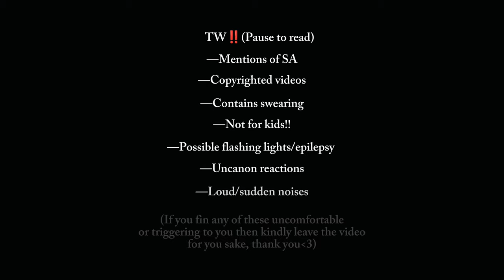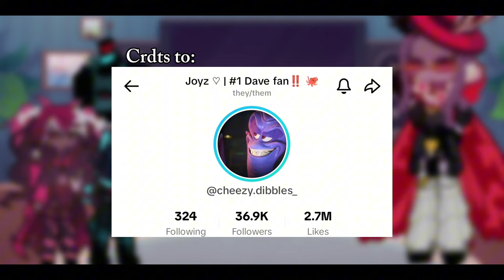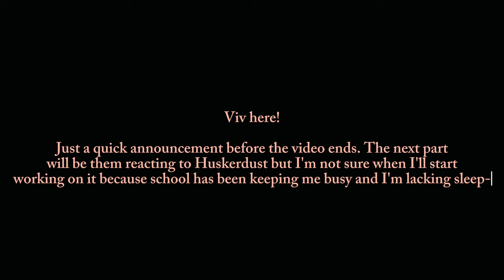•{PT.2||Hazbin Hotel The VEES react to: Angel Dust||Links in the desc.}•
PART 2 BABYYYY

This took longer than expected to finish but I never said I wasn't going to make it:) I know this may be short to some people but pls understand that I have alot on my hands irl. Never-ending school works, chores, family occasions etc etc. and I tend to lose energy and motivation to finish it in time or make my videos longer, but I tried giving them more reaction and less breaks than the last one:')

Also I keep cackling over the comments being mostly people commenting on Valentino having hair it's funny af😭😭😭 But again, it's my designs and to make you guys feel better, he's actually wearing a wig-

→LINKS